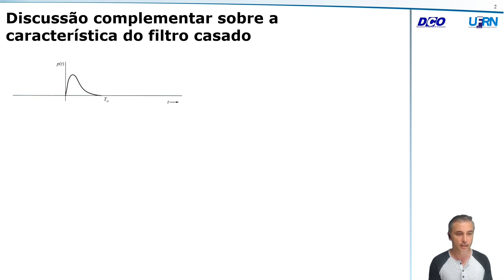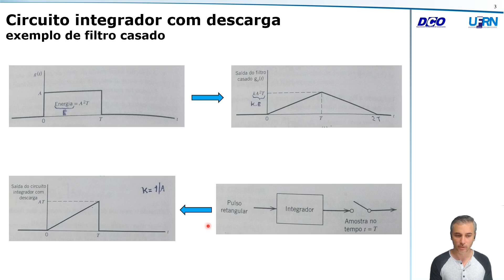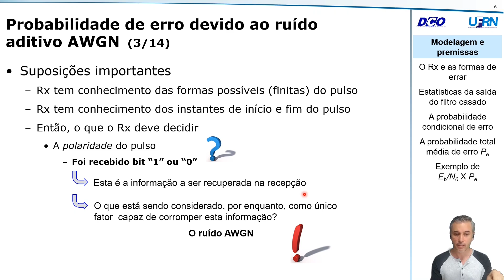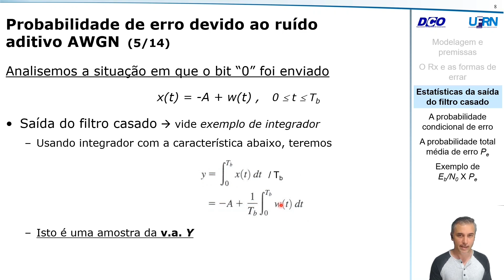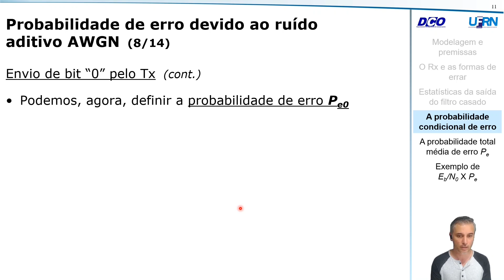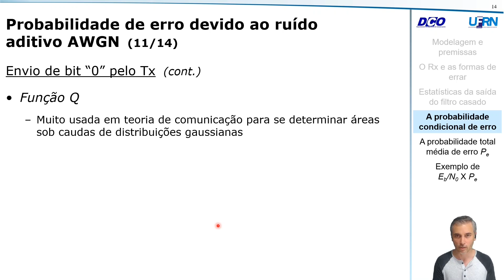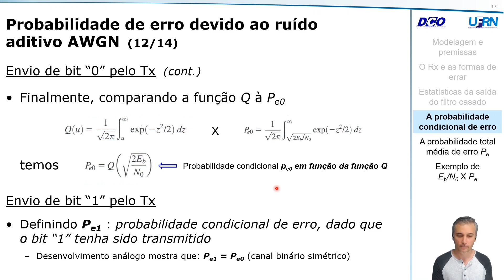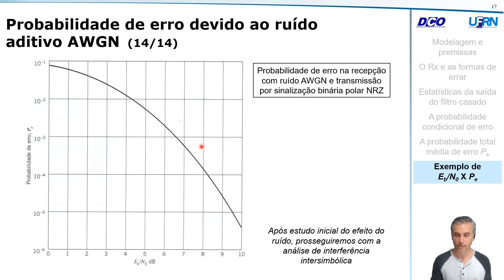Aula 6 - DCO1013 - 2021.2 - UFRN - "Banda base: probabilidade de erro, canal AWGN"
Probabilidade de erro de bit em codificação binária NRZ, na presença de ruído AWGN.

MARCAÇÕES

* Preliminar

Discussão complementar sobre a característica do filtro casado: a escolha do deslocamento temporal na função hopt: 00:01:03
Circuito integrador com descarga usado como filtro casado: 00:05:45

* Tema da aula propriamente dita - Probabilidade de erro de bit devido ao ruído AWGN

Modelagem e premissas: 00:10:57
O RX digital e as formas de errar: 00:16:30
Estatísticas da saída do filtro casado: 00:20:27
A probabilidade condicional de erro: 00:32:49
    A função Q e seu uso neste contexto: 00:44:03
A probabilidade total média de erro: 00:53:45
Exemplo de Eb/No X Pe: 00:56:16